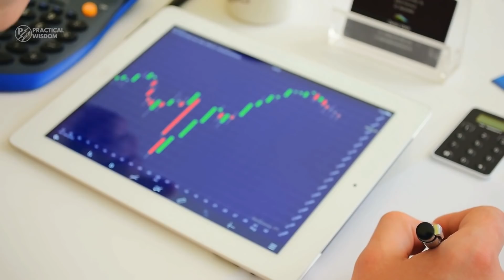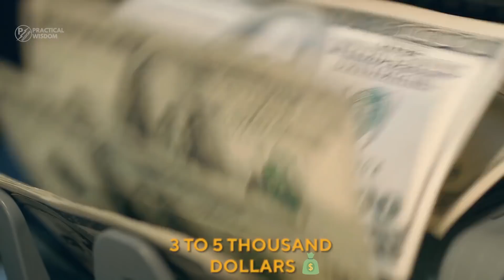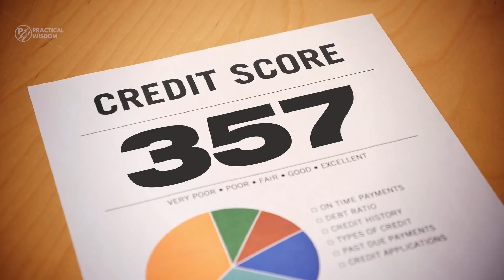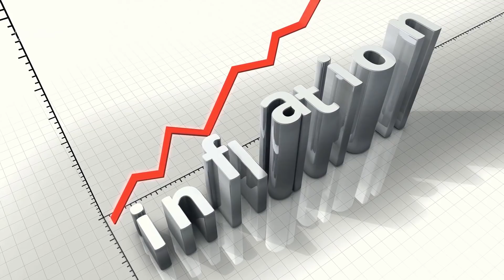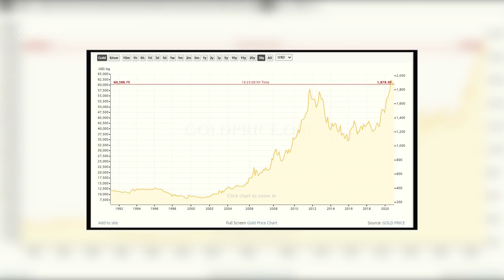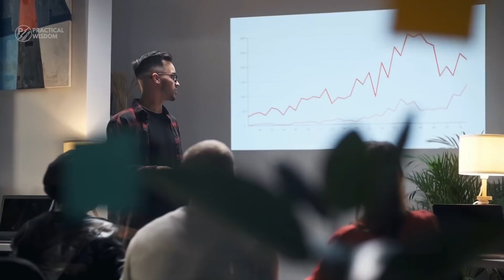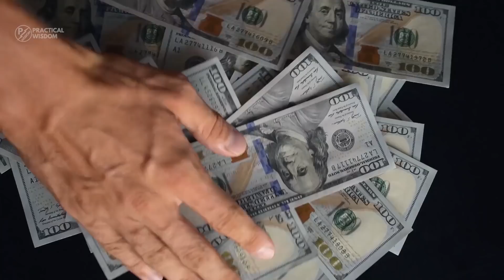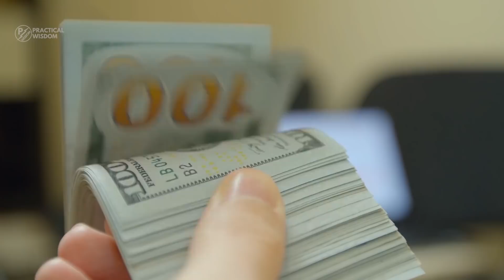10 Personal finance myths Busted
Financial gurus and advisors are everywhere, you can’t run away from them, nor can you hide from them. The goal of this video is to bust the 10 most common personal finance myths. Myths like “you have to avoid debt always”, “anyone can invest”, “gold is a safe haven”, and so much more. Enjoy!

Timestamp
(1:00) Myth 1: Debt is Dangerous and You Should Avoid it at All Costs
(3:43) Myth 2: Buying a home is a dream come true
(4:40) Myth 3: Gold and other metals are safe havens
(6:28) Myth 4: Bitcoin is A Safe Haven
(6:58) Myth 5: Anyone can start trading or investing
(7:41) Myth 6: Rich people are evil
(8:11) Myth 7: saving isn’t worth it with small amounts
(8:52) Myth 8: You should avoid risk at all times
(9:40) Myth 9: You need to live below your means to become rich
(10:45) Myth 10: You don’t have to analyze your financial habits